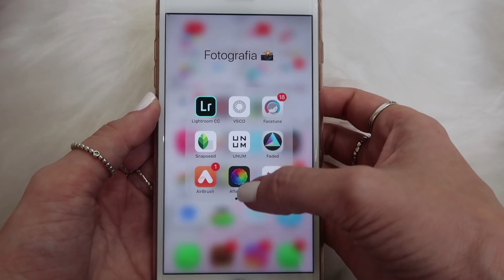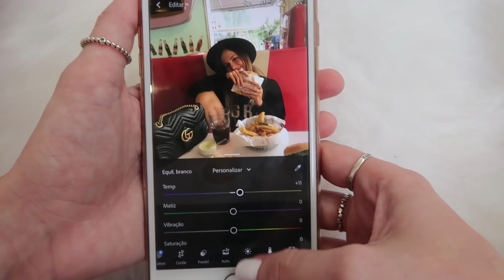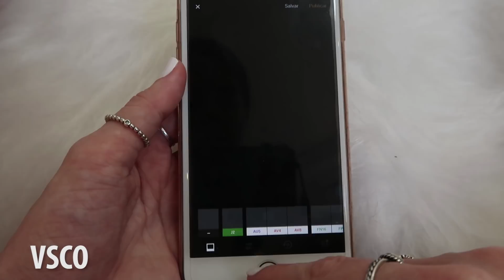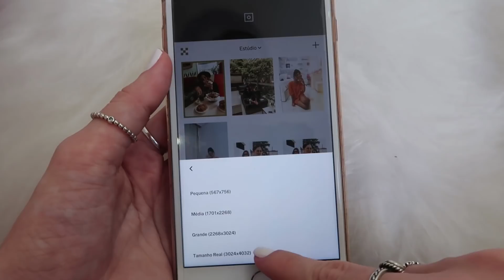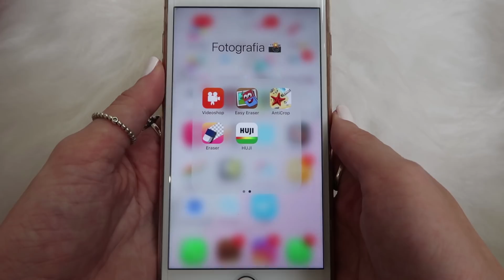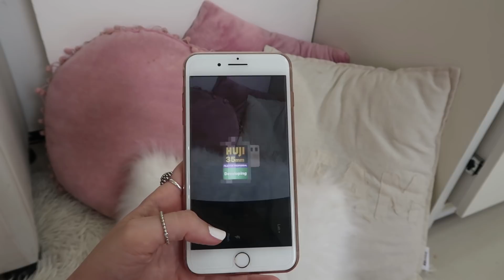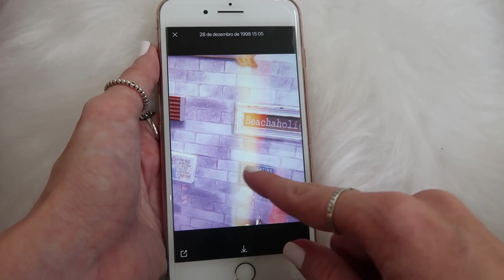EDIÇÃO DE FOTO: Truques e APPS!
Hello morecos! Tudo, tudo, tudo bom? HOJE É O VÍDEO MAIS ESPERADO: o atualizado sobre edição de fotos! Como eu sei que vocês amam, contei meus truques e apps do momento! 💘

CEP: 60040975
FORTALEZA-CE